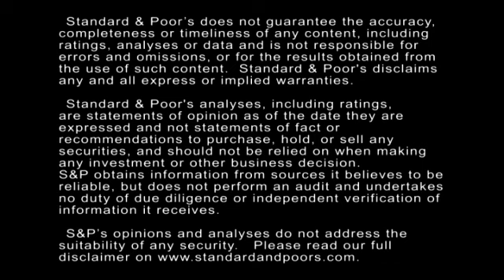Record-High Debt Could Create Refinancing Risks For North American Chemical Companies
Rated North American chemical companies continue to rack up record debt. Moreover, the huge debt increase since 2007 could create refinancing risks, especially for speculative-grade companies. However, issuers will likely manage the risk if capital markets remain accessible. In this CreditMatters TV segment, Standard & Poor's Director Paul Kurias discusses the likely outcomes.